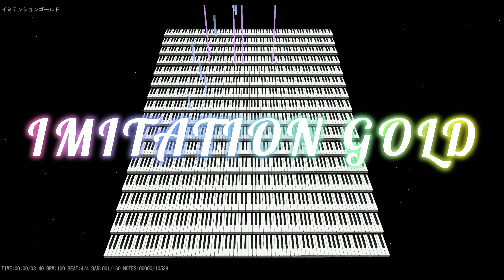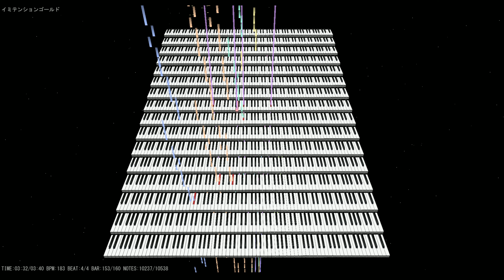IMITATION GOLD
YAMAHA　MU500